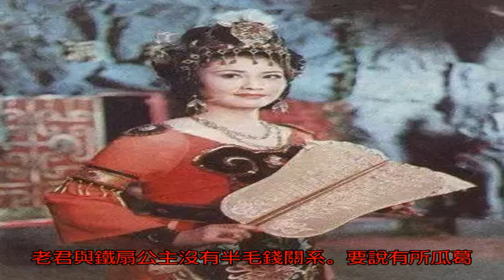火焰山最厲害的不是牛魔王與鐵扇公主，而是這個小配角？